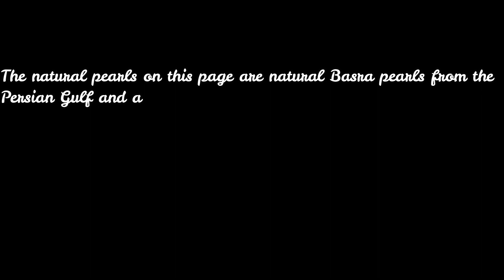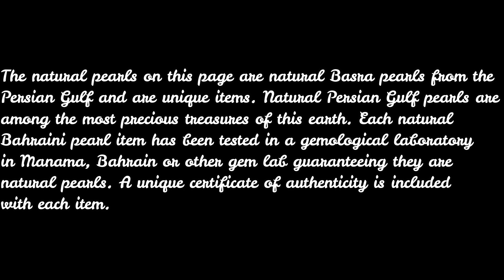Catalog Natural Arabian Gulf Pearls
The natural pearls on this page are natural Basra pearls from the Persian Gulf and are unique items. Natural Persian Gulf pearls are among the most precious treasures of this earth. Each natural Bahraini pearl item has been tested in a gemological laboratory in Manama, Bahrain or other gem lab guaranteeing they are natural pearls. A unique certificate of authenticity is included with each item.